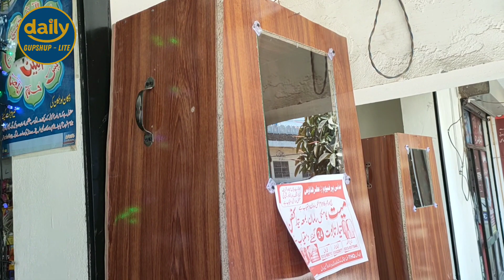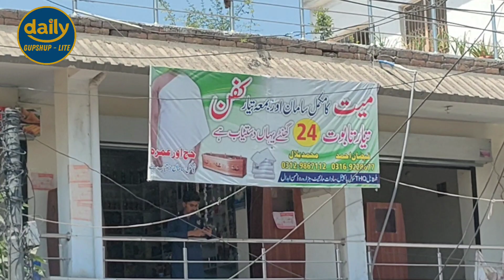Kafan mein bhi qualities hoti hai | Daily GupShup